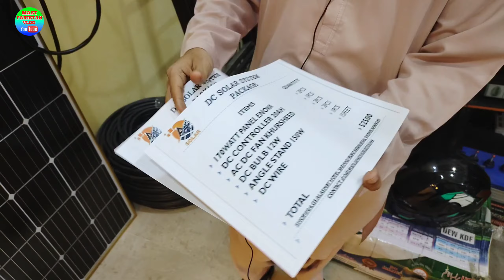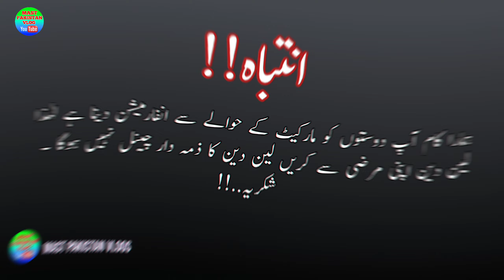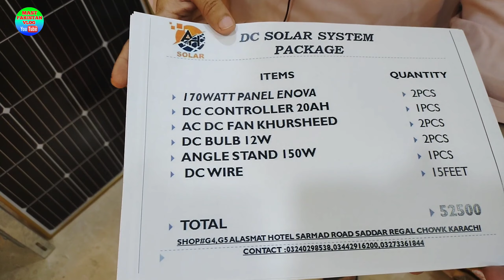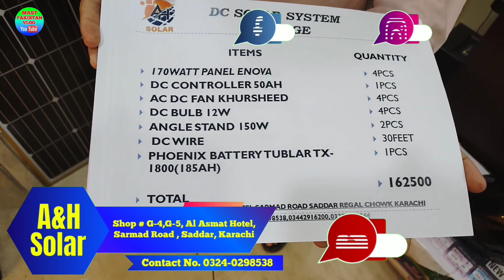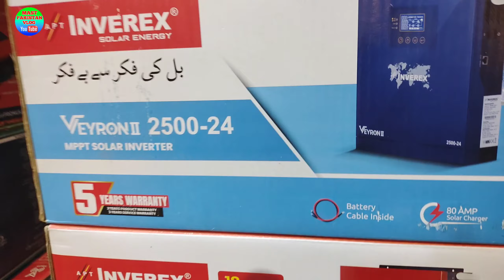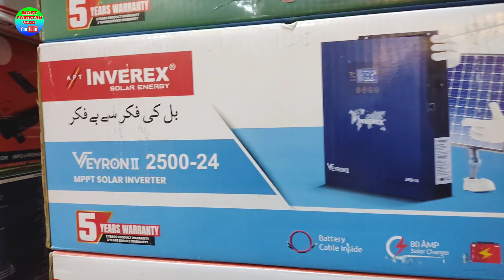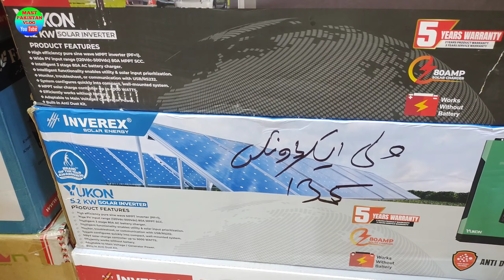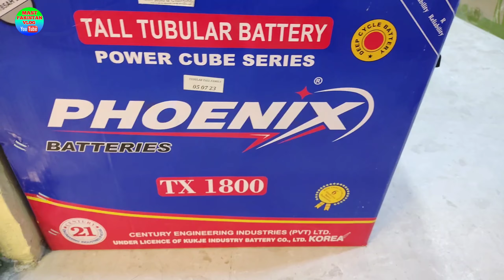Solar Panel Price in Pakistan 2023||Solar System Price For Home 2023||Solar Panel New Price 2023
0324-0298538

Shop # G-4,G-5, Al Asmat Hotel,
Sarmad Road, Saddar, Karachi

شکریہ..!!

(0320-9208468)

Pakistan?
Pakistan?
How much is a Jinko 415W panel?
Pakistan?

Budget Solar Panel Prices
Budget 2023
Sb se Sasty Solar Panels